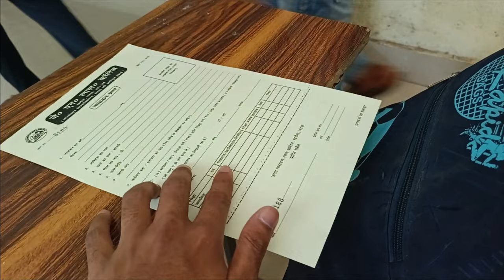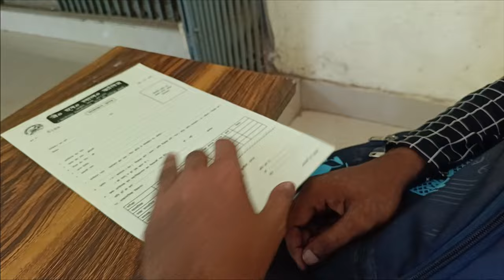BA\BSC Part 2&3 Admission form submitted in JNL College 😊 | Saqib Alam Vlogs | Vlog #26 | 2023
I am Saqib
Welcome to Saqib Alam Vlogs

hit likes.